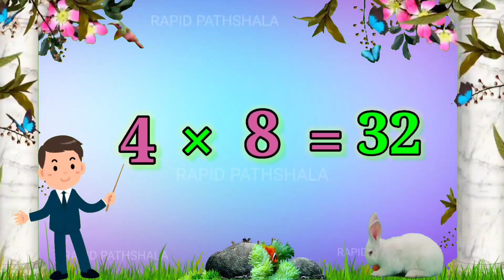A For Apple B For Ball, Phonics Songs, ABCD, Alphabets, A to Z, अ से अनार, क से कबूतर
video highlights -

skeleton
abcd skeleton
skelton song
kankal
kankaal
kankal song
a for apple skeleton
alphabet skeleton
haddi raja
haddi
a b c d skeleton
skelton
khopdi song
khopdi
skull
abc abc
Alphabet songs for kindergarten phonics
a for apple cactus
abcd cactus
cactus song
cactus cartoon
alphabet cactus
cactus
monkey
murga
cock
murgi
top
best
famous
viral
top 10
top 100
most
dance
dancing
a to z song
wild
animals

a for apple monkey
monkey song
a b c d monkey
bandar song
bandar gana
bandar mama
babdar
बंदर
alphabet monkey
a b c d baby song
bachha
kid
kids
बच्चे
बच्चों
बच्चा
बच्ची
बच्चि
song
songs
top
best
high
highly
recommended
trending
shorts
boss baby
boss
nursery rhymes
parola
karmala

alphabet song
alphabet
alphabetical order
alphabet sounds
alphabet reasoning
alphabets for kids
alphabet abc
alphabet rhymes
alphabetical series reasoning
alphabet cartoon

phonics song
phonics sound
phonics
phonics song with two words
phonics words
phonics rhymes
phonics sounds a to z
phoenix couple

abcd
abcd song
abcd rhymes
abcd abcd
abcd cartoon
abcd 2 full movie
abcd movie
abcd 2 songs
abcd 2

ए बी सी डी इ एफ जी मराठी
ए बी सी डी इ एफ जी सोंग
ए बी सी डी इ एफ जी दाखवा
ए बी सी डी इ एफ जी गाणं
ए बी सी डी इ एफ जी कार्टून
ए बी सी डी इ एफ जी एच वाय झेड
ए बी सी डी इ एफ जी आई
ए बी सी डी इ एफ जी कमान सोनू रेडमी

ए बी सी डी ई एफ जी एच आय जे के
ए बी सी डी 2
ए बी सी डी एनी बॉडी कैन डांस
ए बी सी डी बच्चों को पढ़ाने के लिए
ए बी सी डी छोड़ो
ए बी सी डी मूवी
ए बी सी डी ई एफ जी एच आय जे के एल एम एन ओ पी

AbcPhonics Songs
Abcd Hindi
Abcd Songs
abcd songs
alphabet songs for children best kids songs
children songs
children's song
kids songs
phonics songs
sing-along
sing-along songs

a for apple b for ball c for cat ball
a for apple anaram 12

alphabet animation
alphabet ka se kabutar
alphabet song
alphabet song nursery rhymes jollibee
alphabet sounds

ए बी सी डी कार्टून
ए बी सी डी छोटे बच्चों के लिए

phonics chapter 1
phonics words

Topic covers :

abcd a for apple b for ball c for cat d for dog
abcd
abcd song
abcd rhymes
abcd abcd
abcd cartoon
abcdefu

alphabet reasoning
alphabet abc

Alphabet company
Alphabet
Google
Alphabet letters
Alphabet in numbers

What is the 28 letter Alphabet
What is the meaning of Alphabet A to Z
Who made the alphabet A to Z

RAPID PATHSHALA